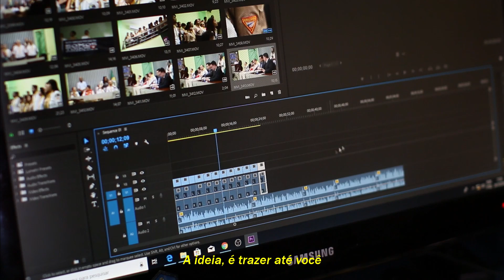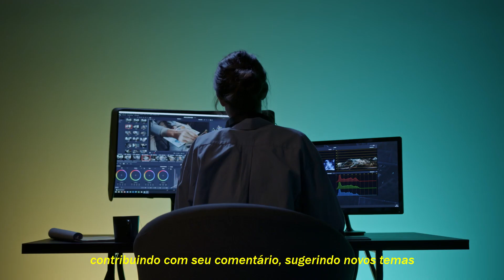A MUDANÇA do Canal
Para onde vamos? Nesse vídeo eu te conto um pouco sobre a história do Provisório Canal e essa mudança nos assuntos. Abrimos espaço para debates e entendemos que vídeos sobre Economia e Politica, não precisam ser chatos, nem longos, tão pouco dificeis de entender.

🧭 Economia e Política bem fácil de entender.